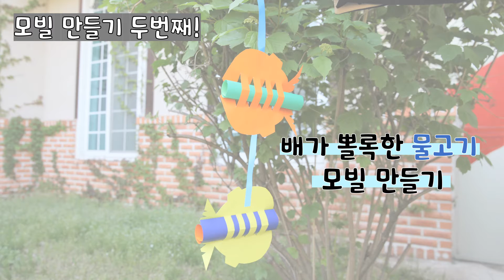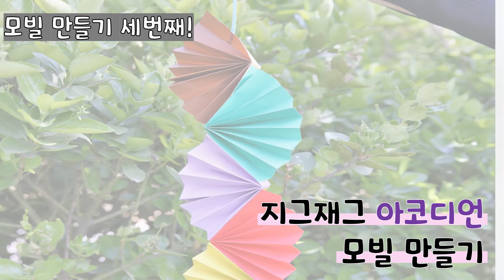[종이로 무엇을 만들까?] 모빌 만들기2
색종이로 다양한 모빌을 만들어보세요!

[0:04​] 종이컵 모빌
[0:45] 물고기 모빌
[1:14​] 아코디언 모빌
[1:40​] 팔각형 모빌